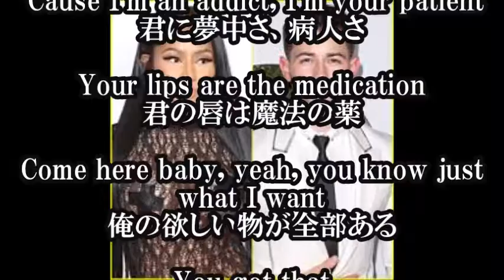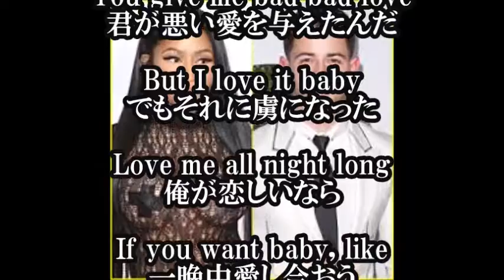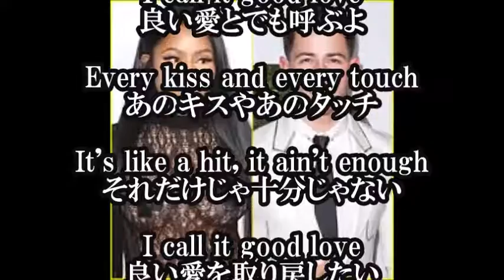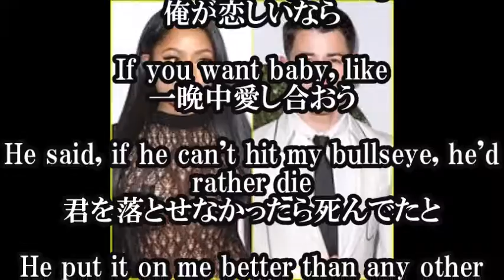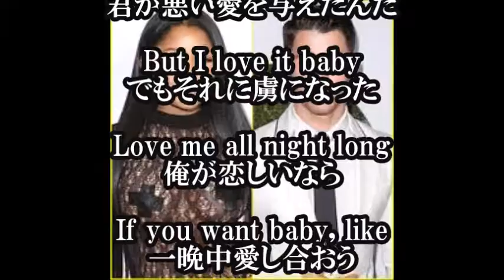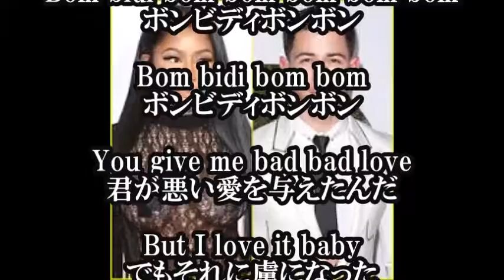【 ニック・ジョナス ＆ ニッキー・ミナージュ Bom Bidi Bom Nick Jonas & Nicki Minaj日本語和訳】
【関連動画】